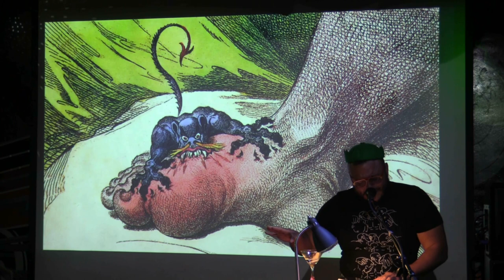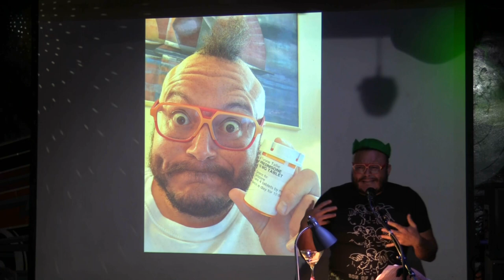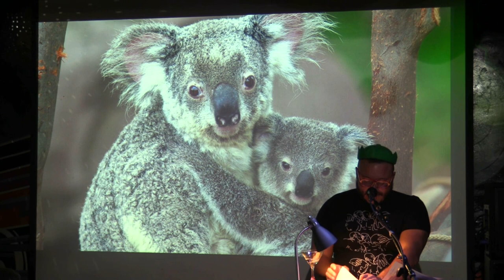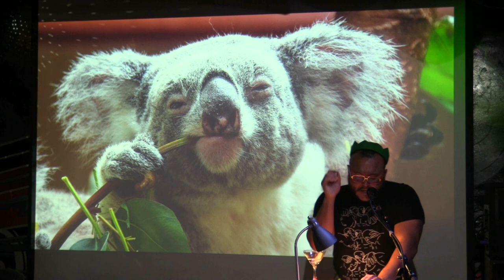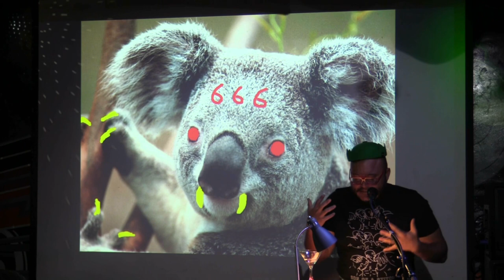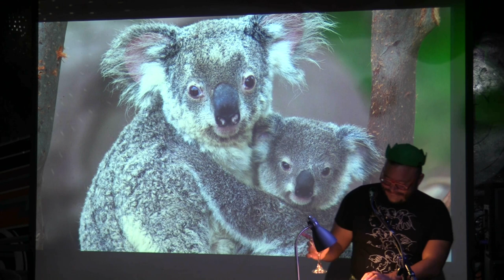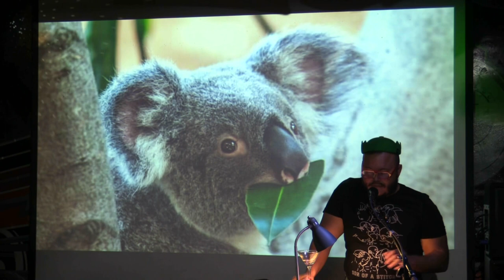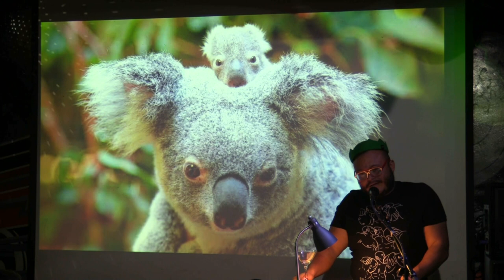TJ Tallie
Performances from the January 2023 VAMP Storytelling Showcase, "CRTL + Z".